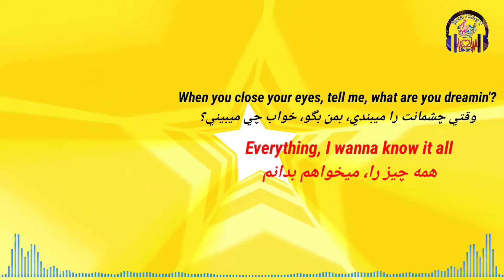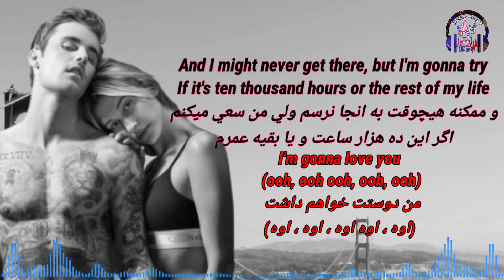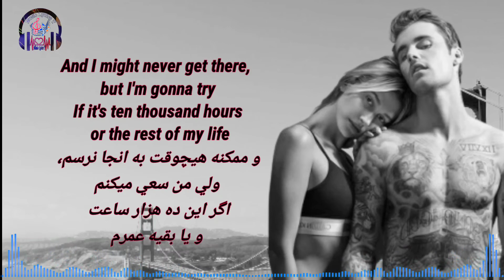Justin Bieber - 10,000 Hours - Lyrics 🎶 شعر آهنگ انگلیسی با ترجمه و زیرنویس فارسی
آموزش سریع زبان انگلیسی با گوش دادن به موزیک ویدئو انگلیسی با ترجمه فارسی.

زبان انگلیسی بی شک اولین زبان زنده دنیا بوده و افراد زیادی علاقه مند به یادگیری آن هستند. همان طور که برای یادگیری زبان انگلیسی روش های مختلفی وجود دارد که هر کسی بنابر توانایی های خود یکی از آن ها را انتخاب می کند. یکی از جدید ترین  و بهترین روش های یادگیری زبان انجام مکالمات روز مره و گوش دادن موسیقی می باشند که ذهن شما را فعال کرده و اجازه می دهد تا در مدت زمانی بسیار کوتاه به این زبان تسلط پیدا کنید

 "من سعی خواهم کرد که بهترین ترانه های انگلیسی را به فارسی و برعکس ترانه های فارسی را به انگلیسی ترجمه و  این چینل آپلود کنم.  کوشش خواهم کرد بهترین آهنگهای روز را با ترجمه با کیفیت HD & Full HD را خدمت تان تقدیم کنم.

برای موثر واقع شدن بیشتر لطفاً کانال را با دوستان تان شریک سازید. اگر شما آهنگی را دوست داشتید ترجمه شود، اسم آهنگ مورد نظر را در بخش کامنت بنویسید، خوشحال خواهم شد این کار را انجام دهم.

 🎶🎹 امیدوارم که از آهنگهای ترجمه شده این کانال لذت ببرید.

DDo you love the rain? Does it make you dance
باران را دوست داري؟ آیاباعث ميشه برقصي؟
وقتي با دوستات در مهماني مست ميکني؟
آهنگ مورد علاقه ات چيه؟ آیا باعث میشه لبخند بزني؟
آیا به من فکر میکنی؟
وقتي چشمانت را ميبندي، بمن بگو، خواب چي ميبيني؟
همه چيز را، ميخواهم بدانم
میخواهم ده هزار ساعت و ده هزار تا بيشتر وقت صرف کنم
اوه، اگر اين چيزيه که بايد بیاموزی ان از قلب شيرين شماست
و ممکنه هيچوقت به انجا نرسم ولي من سعي ميکنم
اگر این ده هزار ساعت و یا بقیه عمرم
من دوستت خواهم داشت
 (اوه ، اوه اوه ، اوه ، اوه)
دلت برای جاده اي که دراش بزرگ شدي تنگ شده؟
آیا اسم وسطت را از مادربزرگت گرفتي؟

آهنگ های پیشنهادی از طرف مارا در لینکهای زیر بننده باشید🎶

📌۱۰ تا بهترین آهنگهای هالسی با ترجمه فارسی▶️
10 - Top songs of Halsey 👇

📌گلچینی از  ترانه های انگلیسی با ترجمه فارسی▶️
Best of English Songs👇

📌بهترین آهنگهای فارسی با ترجمه انگلیسی▶️
Best Farsi songs With English Subtitle👇

📌بهترین آهنگهای الی گولدینگ▶️
10 - Top songs of Ellie Goulding 👇

▶️گلچینی از آهنگهای (مارشمالو) با اشعار و ترجمه فارسی
📌The best song of "Marshmallow"👇🎶

📌زیباترین آهنگهای (آلن والکیر) با متن اشعار و ترجمه فارسی
📌The best Songs of (Alan Walker) with Lyrics and Farsi Translation.👇🎶

📌Best of Justin Bieber 👇🎶

📌IMPORTANT NOTE:-
As you see this channel is created for Music Lyrics Translation & learn English easily. I do not intend to infringement artist's song or any label of copyright. If you feel uncomfortable and want to remove any songs that is your own in my channel. I would response as soon as possible within 24 hour or less.